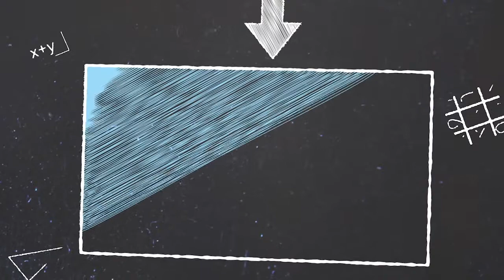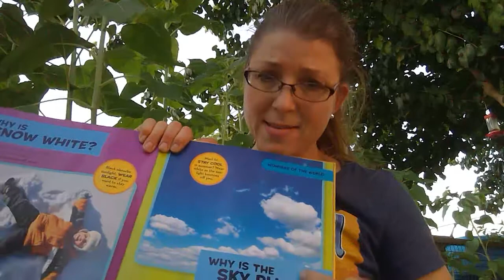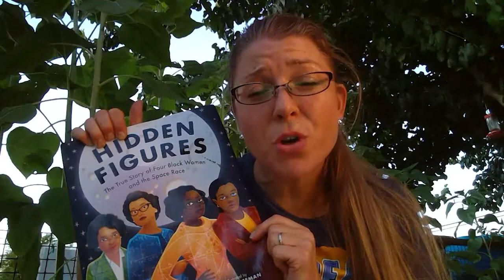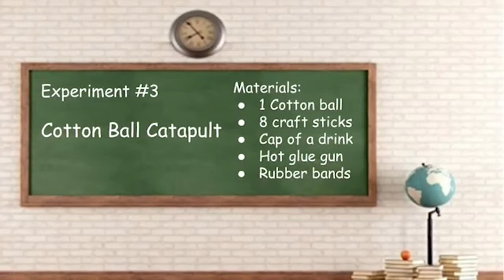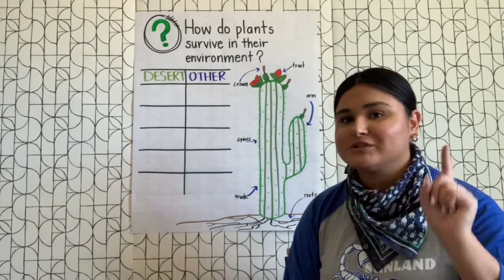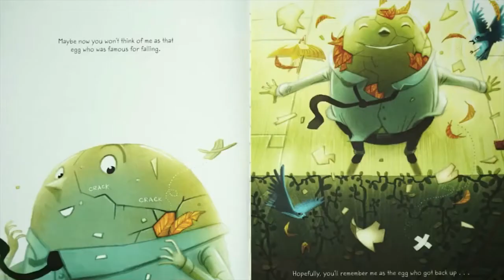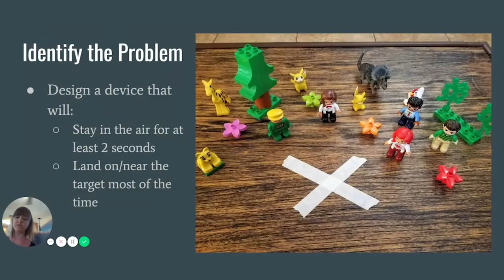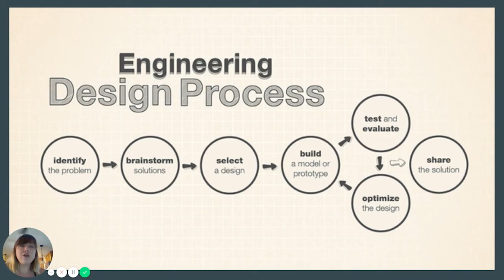PHXTV Classroom | Study Hall | Thursday, July 16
StudyHall provides two hours of learning for K-8 students by local teachers from the RooseveltSchoolDistrict and OsbornSchoolDistrict.